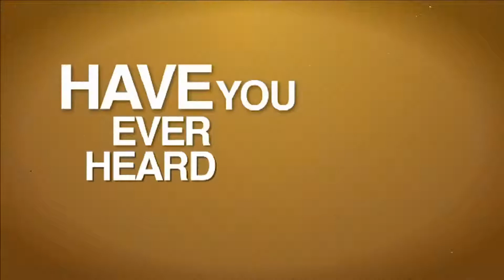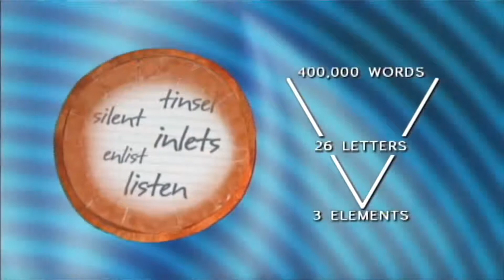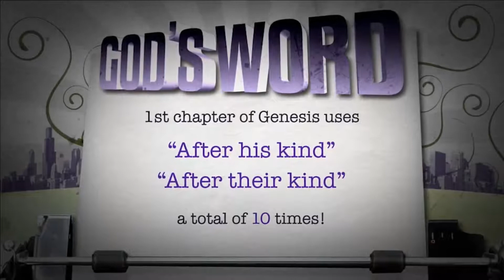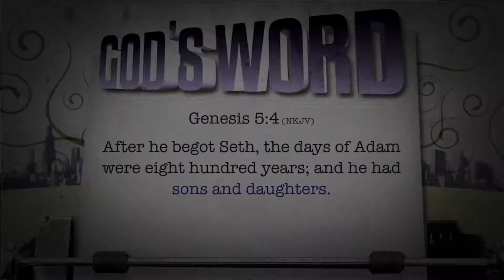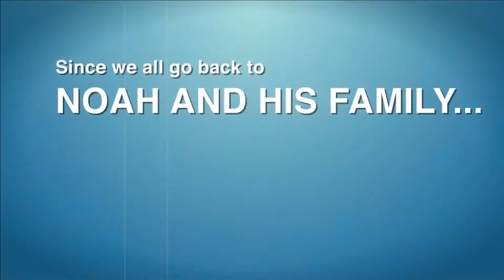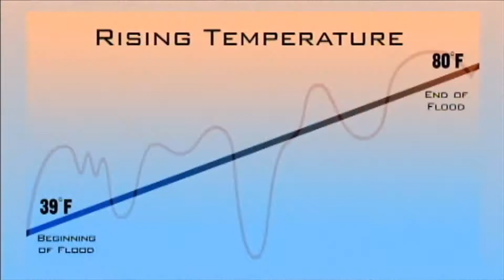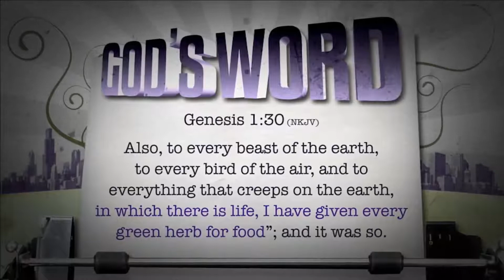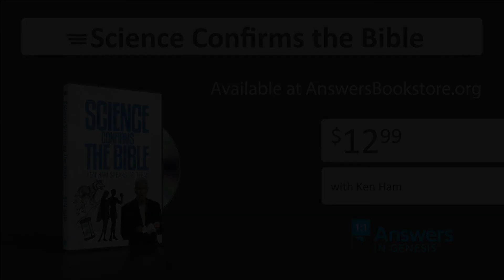The Bible and Science Q/A